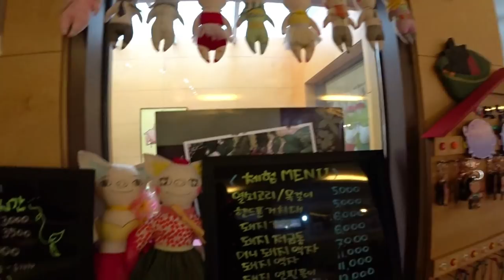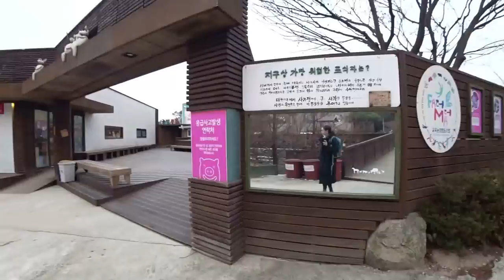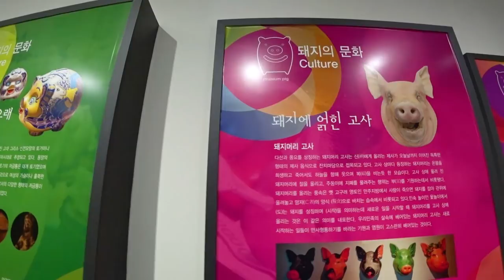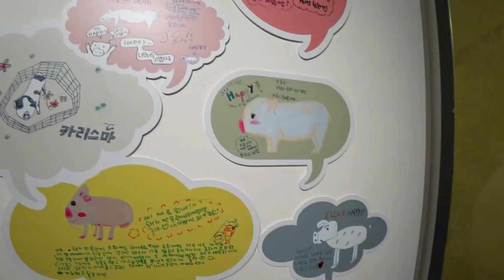Шоу свиней. Мини-пиги. 소피야&안젤리나랑 피그 쇼 고고!!! 귀여운 아기피그 사랑!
Ткните пальцем в словаре на любое существительное- музей этого "чего угодно" вы найдёте в Южной Корее ;)))